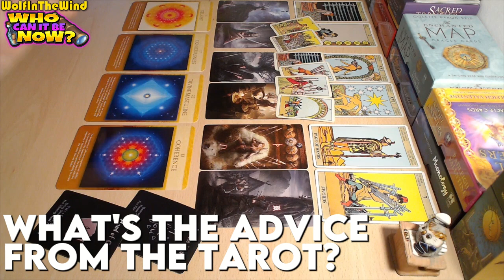ARIES ♈ They like you but don't stand a chance! | October 2023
00:00 HELLO!
00:07 WHO'S COMING TOWARDS YOU?
04:03 ENERGIES OF THE CONNECTION
07:50 ADVICE FROM THE TAROT

Hello, this tarot reading is a general energy update for the old and new friends of our channel who are single and in the pursuit of a new romantic connection! Just some food for thought about the energies that came out!